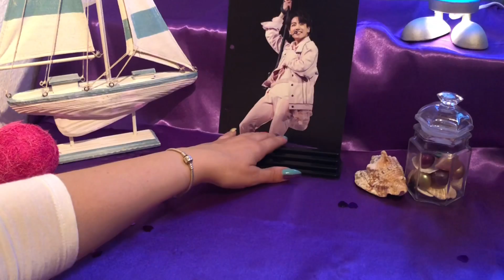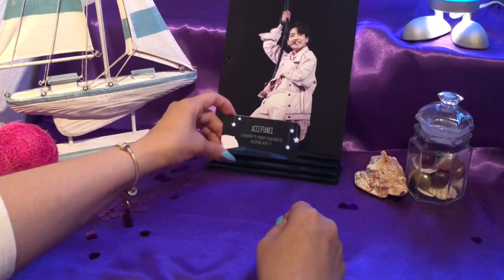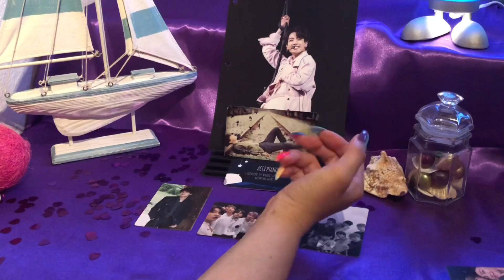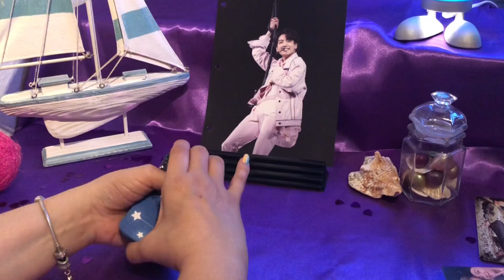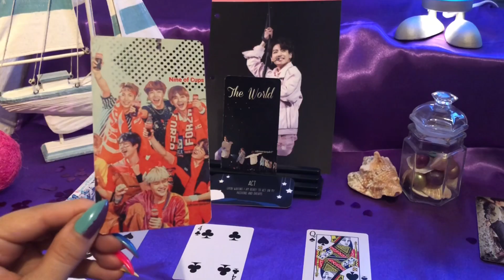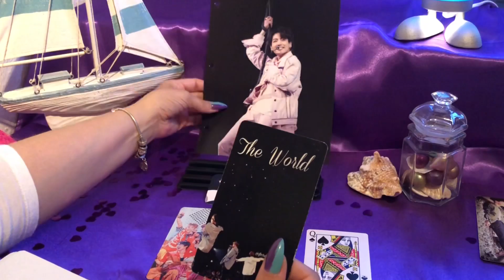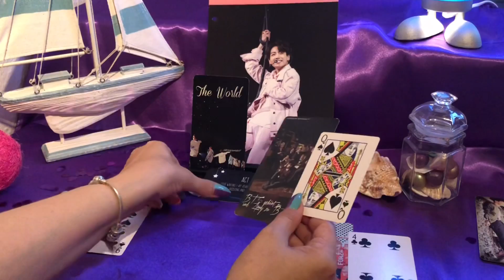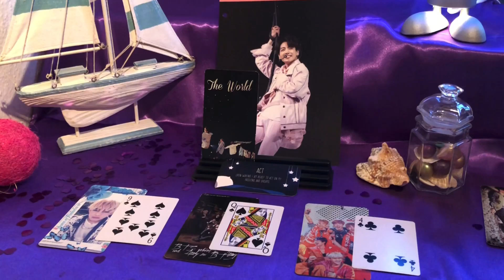BTS JUNGKOOK PSYCHIC READING| DYNAMITE 🎉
I don’t like it when other readers do that I just want to give help and advice through Tarot